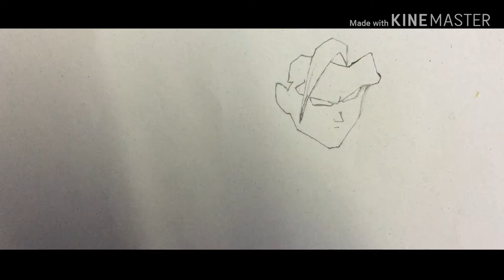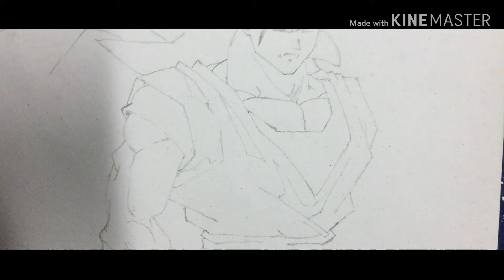San Goku. How to draw goku using ✏️ | IFC Arts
(Requested)
Enjoy watching hanggang dulo kaFC.
Kung may favourite kang anime characters, comment lang sa baba 😊 kasama ang cp number. My 50php worth of cellphone load ka pag comment mo napili ko! Para sa next video., i shout out ko lang :) salamat.
Salamat 😊😘😘